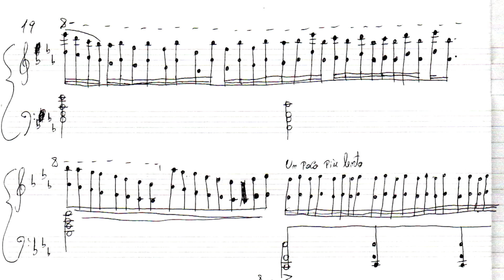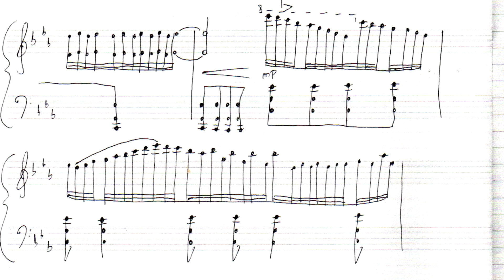Etude Op. 22 No. 2 "Big Hands" - Miguel Salgueiro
Etude Op. 22 No. 2 "Big Hands"
Por Miguel Salgueiro